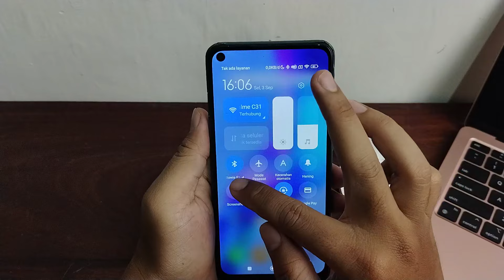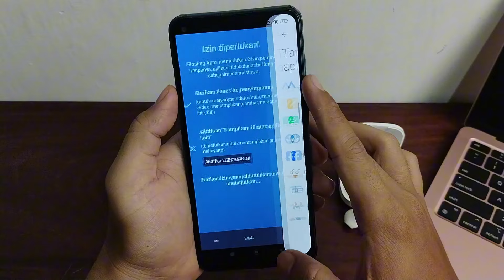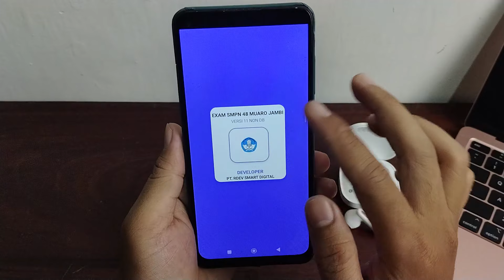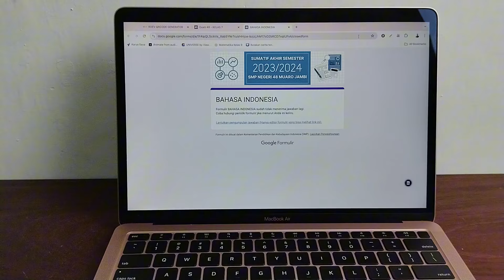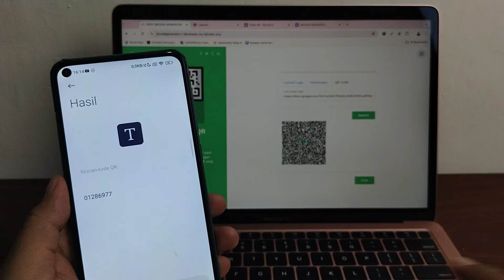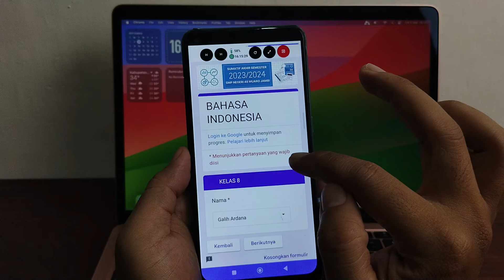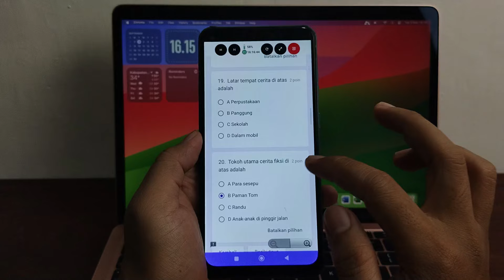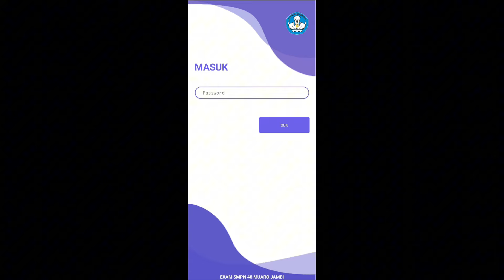Aplikasi Untuk Ujian Agar Tidak Bisa Nyontek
Ujian Online bisa dilakuakn dengan google form, quizizz, cbt dll namn ujian online masih bisa terjadi kecurangan dan mencontek. dengan aplikasi ini bisa membuat ujina jadi anti contek anti curang.

Menggunakan exambrowser ini bisa membuat ujian google form dll menjadi aman, siswa tidak bisa contek lagi seperti membuka tab lain, membuka aplikasi lain, floating apps bahkan virtual android,